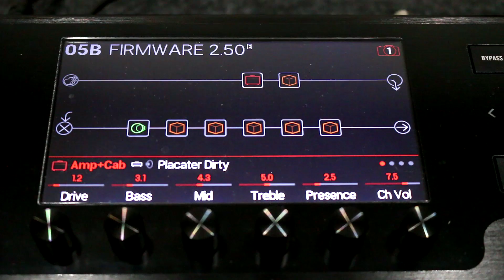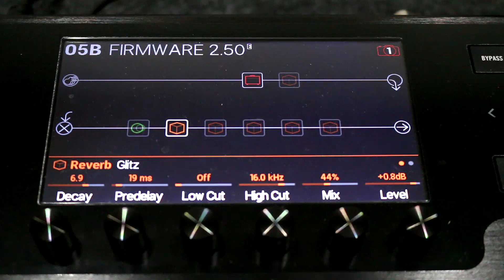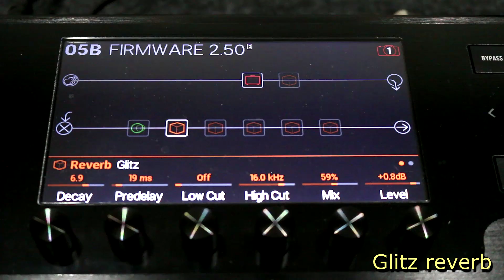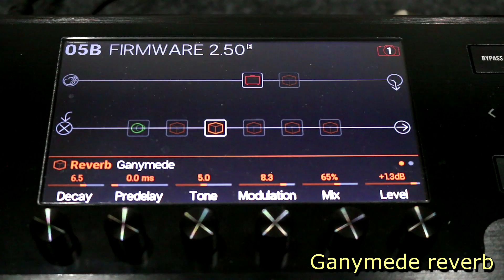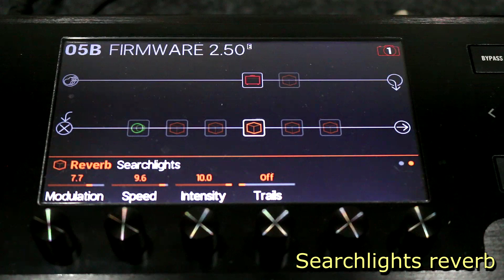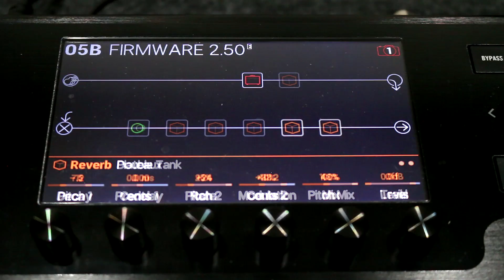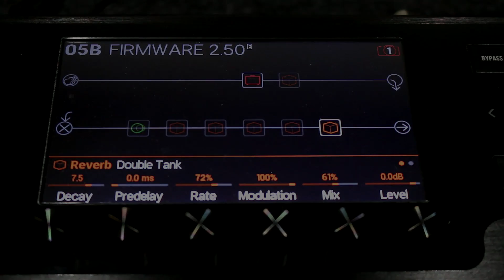Line 6 Helix firmware 2.50 (2/2) Effects - hutty.weebly.com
อยู่ที่ไหนก็เรียนได้กับบทเรียน online
บทเรียนดีๆ + backing track + lick อีกมากมายที่
เข้าไปพูดคุยกันได้ที่